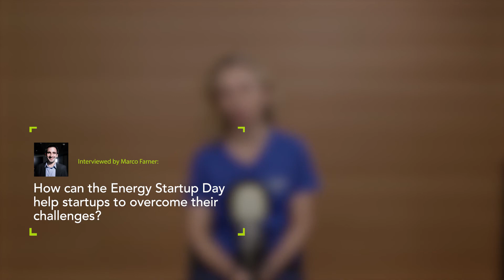The Future of Energy: Meet the Industry | Energy Startup Day 2019 | Curated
Why do energy startups have more difficulty entering the market compared to other startups? Find out in today’s video with Dr. Christina Marchand, head of Energy Startup Day. Also, listen to Christina explain a very interesting concept of the event called ‘investor-startup speed dating’.

Watch the episode to hear more!

Enjoy the video and please let us know your thoughts in comments. They are more important to us than ever.

The Energy Start-up Day 2019 was very successful with 42 start-ups and almost 200 participants. The event connects ground-breaking Swiss start-ups to incumbent companies and public institutions to foster relationships and collaboration in the sectors of energy, cleantech, mobility, and smart buildings. We hope to see you at the next Energy Start-up Day on the 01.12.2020. Further info and registrations will follow in June.

Start-ups in the areas of energy, cleantech, mobility, and smart buildings that are looking for strategic partnerships.

Incumbents & public institutions (tech companies, utilities, municipalities) who seek innovative solutions in the energy, cleantech, mobility, and/or smart buildings sector.

New actors (energy cooperatives, non-energy industries) who aim to thrive in the transition of the energy industry.

Cédric Bollag is an aspiring venture capitalist. Cédric decided to turn his passion for “Start-ups & Venture Capital into a company. He produces interviews with entrepreneurs, investors, and thought leaders. For any questions, suggestions, and inquiries feel free to connect and reach out.